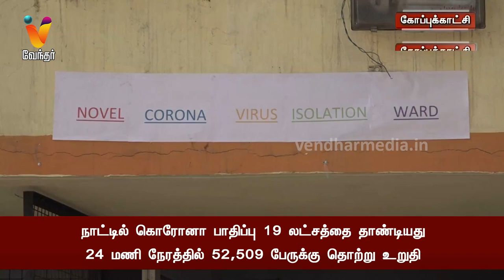நாட்டில் கொரோனா பாதிப்பு 19 லட்சத்தை தாண்டியது 24 மணி நேரத்தில் 52,509 பேருக்கு தொற்று உறுதி